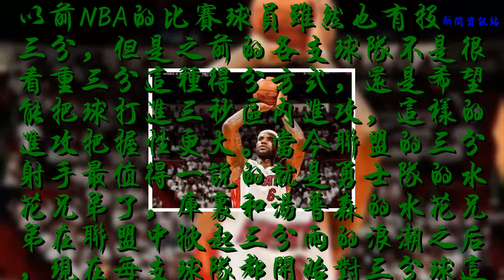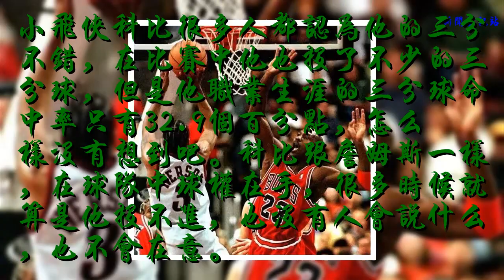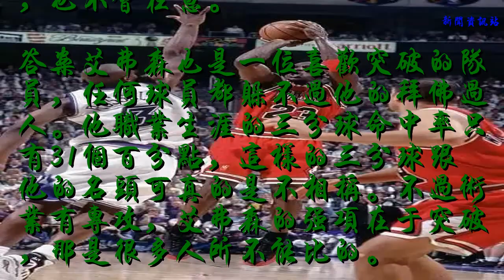三分球命中率慘不忍睹的巨星！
以前NBA的比賽球員雖然也有投三分，但是之前的各支球隊不是很看重三分這種得分方式，還是希望能把球打進三秒區內進攻，這樣的進攻把握性更大。當今聯盟的三分射手最值得一說的就是勇士隊的水花兄弟了，庫里和湯普森的水花兄弟在聯盟中掀起三分雨的浪潮之后，現在每支球隊都開始對三分球這項技術非常看重，都希望隊中能有一位三分球的球員配置。很多人在三分球投射上有不錯的能力，比如雷阿倫、米勒等等。但是也有很多球員的三分球命中率慘不忍睹。
    詹姆斯在比賽的時候很多情況下都是利用自己強壯的身體和突破能力來闖進內線上籃得分，所以他很少在比賽中選擇投三分。可能有人會說印象中的詹姆斯在比賽的時候投三分的次數也不少啊，而且很多顆三分球還都是關鍵球。這主要是因為他是球隊中的當家球星，球權在他手中有關系。詹姆斯的三分球命中率只有34%左右。
    小飛俠科比很多人都認為他的三分不錯，在比賽中他也投了不少的三分球，但是他職業生涯的三分球命中率只有32.9%，怎么樣沒有想到吧。科比跟詹姆斯一樣，在球隊中球權在手，很多時候就算是他投不進，也沒有人會說什么，也不會在意。
    答案艾弗森也是一位喜歡突破的隊員，任何球員都躲不過他的拜佛過人。他職業生涯的三分球命中率只有31%，這樣的三分球跟他的名頭可真的是不相稱。不過術業有專攻，艾弗森的強項在于突破，那是很多人所不能比的。
    另外還有一位大神的三分球也是非常差的，那就是喬丹。喬丹的好幾次得分王的獲得者，而且職業生涯中常規賽場均30分的得分能力讓很多人都以為他的三分能力是非常出眾的。但其實喬丹職業生涯中只命中了500多個三分球，在他十幾年的職業生涯中這些球真的是還沒有他罰的球多呢。，雖然喬丹的這項數據有一點點尷尬，但這也絲毫不妨礙他成為籃球之神。